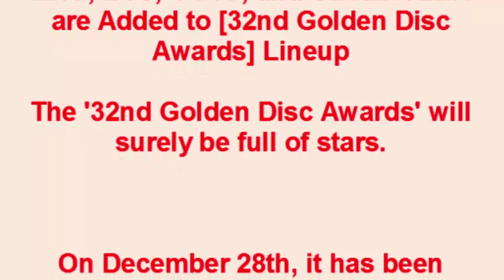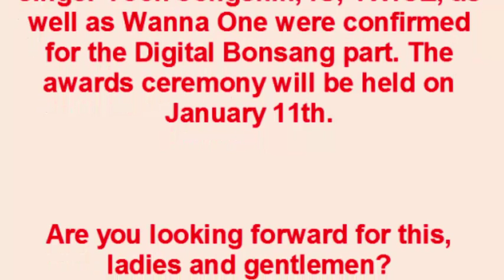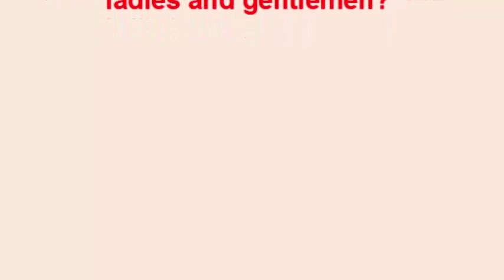EXO, BTS, GOT7, and SEVENTEEN are Added to 32nd Golden Disc Awards Lineup